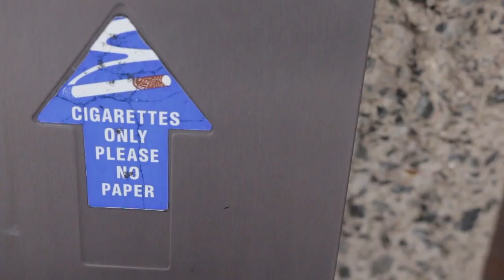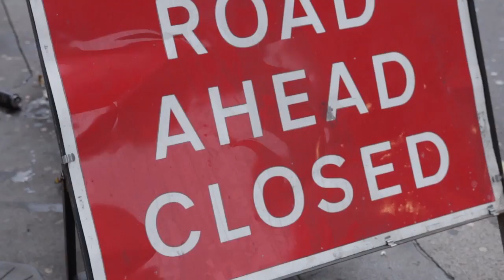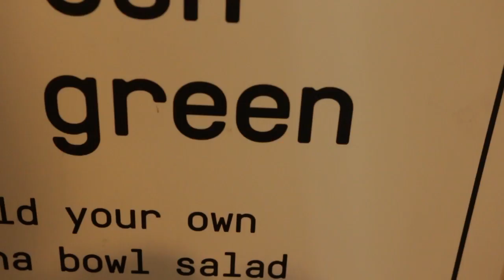Barbican Young Reviewers #43: Basquiat - Boom for Real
What is it like seeing a Basquiat painting in the flesh?

Our Young Reviewer Lily heads to our 'Basquiat: Boom for Real' exhibition to explore his use of colours and symbols, and shares her reflections on his legacy.

'Basquiat: Boom for Real' is on in our Gallery until 28 Jan

Photos: © The Estate of Jean-Michel Basquiat, Licensed by Artestar, New York

Join us on Monday 30 October for our latest video from the Young Reviewers.